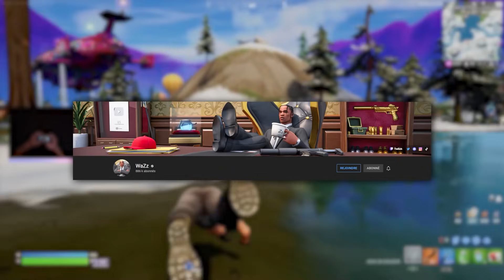J'ai joué à FORTNITE sur PS5 pour la PREMIÈRE FOIS ! (je m'attendais pas à ça...)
Dans cette vidéo, j'ai testé Fortnite sur PS5 pour la première fois de ma vie !